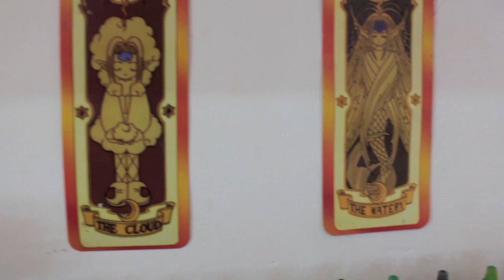[Entrevista] Laura Anunnaki - Tatuadora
Esta ocasión nuestra sección de entrevistas tiene una invitada muy especial. Se trata de Laura Anunnaki, toda una sensación en la escena del tatuaje, pues su estilo kawaii la ha llevado al reconocimiento internacional.

Conoce más sobre su inspiración y su trabajo con nosotros, y no olvides leer nuestra reseña sobre ella en nuestro sitio web